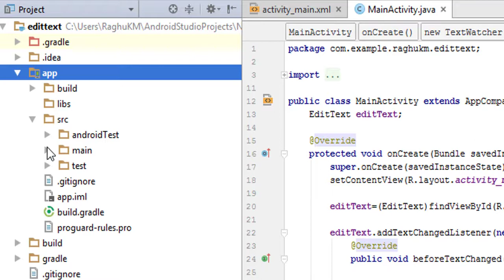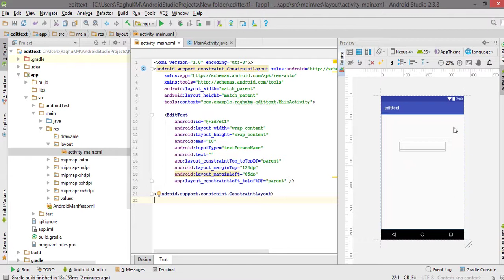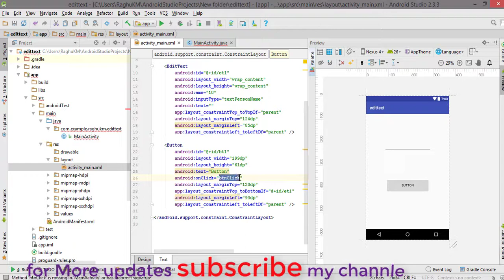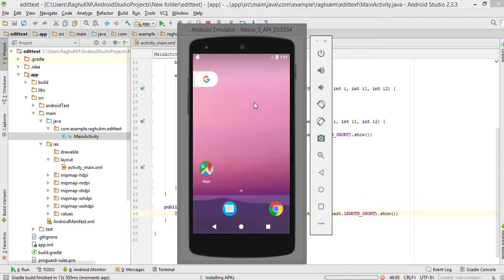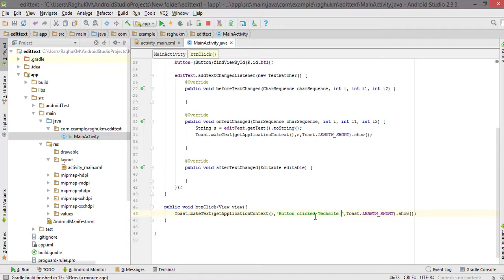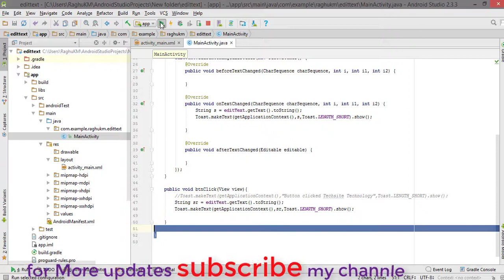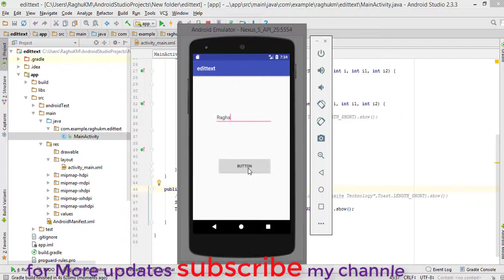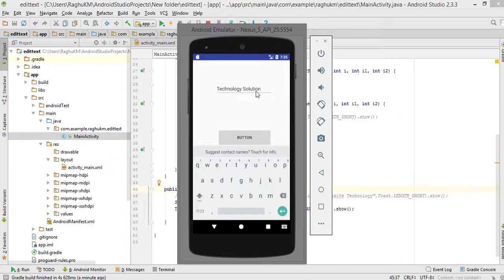Android studio learn in Kannada|| Lesson 1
Trading Tools Aps

Our training videos on YouTube cover formulas, functions and VBA or macros,Android , Visual studio C programming language and Java. Useful for beginners as well as advanced learners.